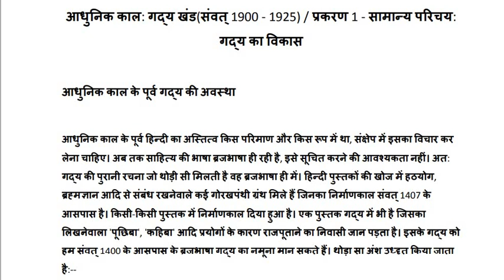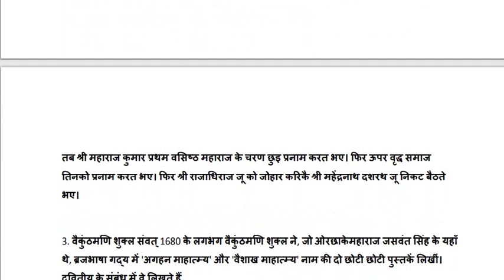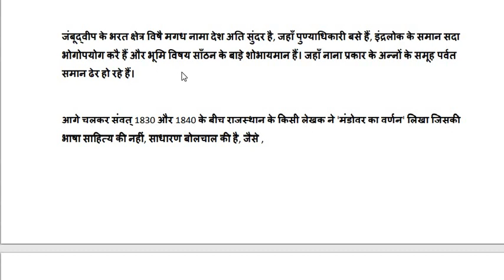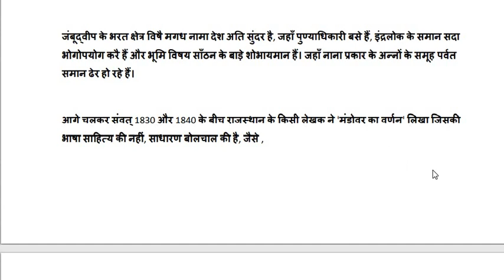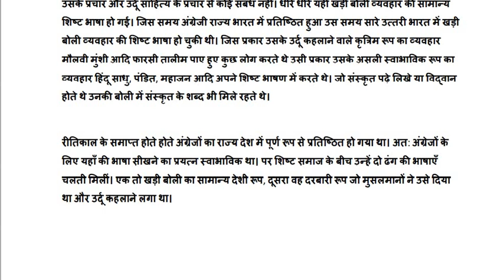गद्यकाल/ सामान्य परिचय/ प्रकरण 1/ आचार्य शुक्ल/ gayakal 1, jrf, pgt, tgt, dsssb, kvs, nvs, hindi sah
गद्यकाल/ सामान्य परिचय/ प्रकरण 1
भाग
net, jrf, pgt, tgt, dsssb, kvs, nvs assistant prof. and all hindi sahitya exam